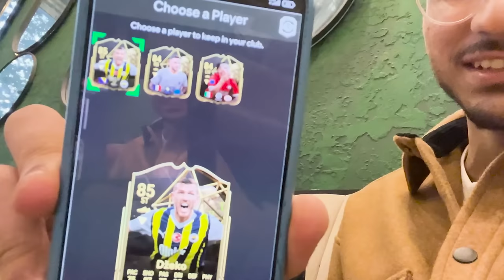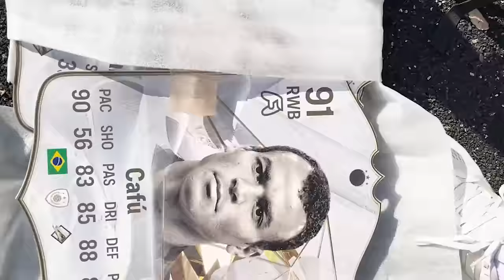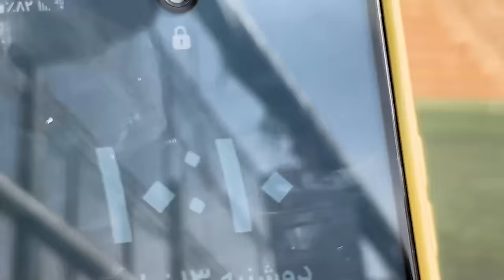ولاگ تهران با یوتوبرا و استریمرا🔥😂